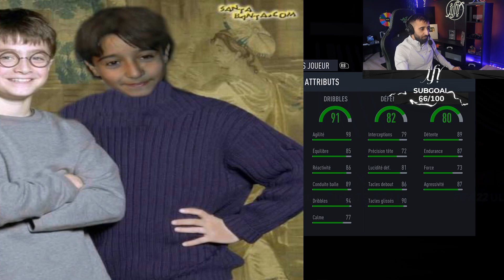ON VEUT CR7 MAIS LEQUEL ???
On maximise nos chances d'avoir CR7 en ouvrant les packs campagne, ainsi que les pack fut birthday bilan de l'année, & les doubles récompenses FUT champions & devinez quoi ?
& merci beaucoup à Razer pour le siège incroyable vraiment !